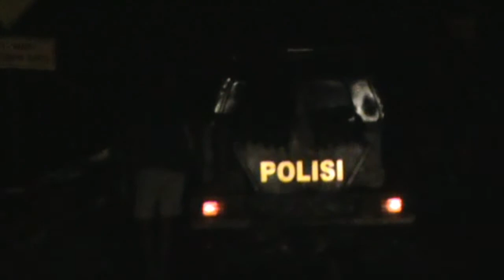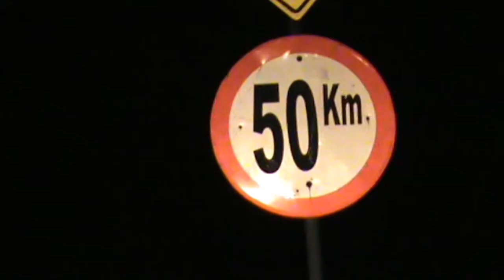141204 BENDERA GAM ACEH JAYA